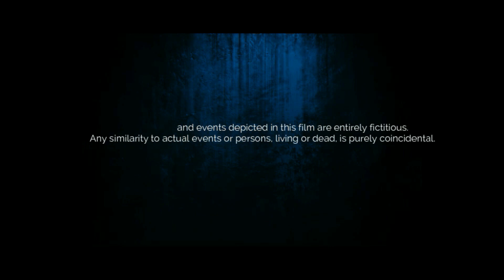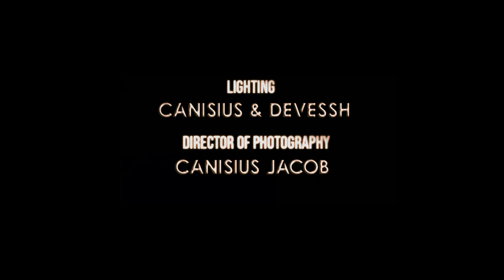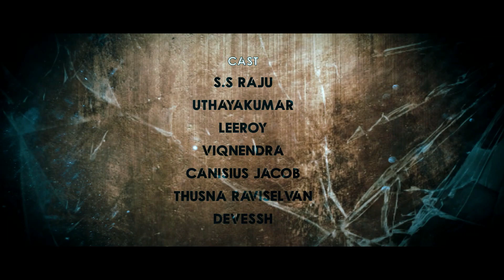Assg:1 (Assignment:1) | Tamil Short Film | English Subtitles | Midpoint Creations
Here we go Midpoint Creations present ASSG:1(Assignment 1) Tamil Short Film.

Written & Directed by: Canisius Jacob
Produce by:Midpoint Creations

Cast:S.S Raju,Leeroy,Uthayakumar, Canisius Jacob, Viqnendra,Rutrabathi,Thusna Raviselvan,Devessh

Sound design: Viqnendra
Editor: Canisius Jacob
ASST Director:Devessh
Lighting:Devessh
Dialogue: Canisius Jacob
D.O.P: Canisius Jacob
Story: Canisius Jacob

Do Support us guys,Thank you 😍🎥🔥😇